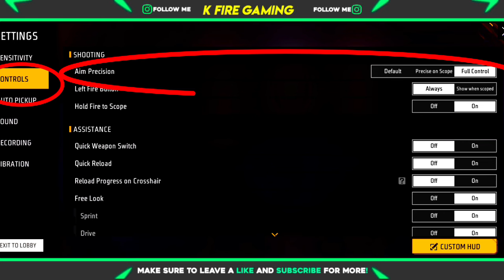Free Fire Aim Problem।Free Fire Me Banda Ko Goli Nahi Lag Raha 🥹 Ff Aim Problem After Update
Your Question
free fire aim problem

free fire me aim nahi ho raha hai

ff aim lock problem

free fire aim lock settings

ff aim problem

free fire m lock

k fire gaming

free fire game lock

free fire me aim lock kaise kare

free fire me enemy ko goli nahi lag raha...

aim problem in free fire. free fire aim lock problem

free fire me bande ko goli nahi lag raha...

free fire me red dot nahi ho raha hai

aim lock problem in free fire.

free fire lock

free fire aim

free fire am lock

k fire gaming

free fire me aim lock nahi ho raha hai

free fire aim precision settings

free fire me aim nahi lag raha hai

aim not connecting in free fire.

free fire aim settings

free fire me man nahi lag raha hai

aim precision free fire

free fire aim lock

free fire me am change kaise kare

free fire new update aim problem

free fire aim lock setting

free fire aim not working

free fire m lock setting

free fire me damage nahi lag raha hai

free fire mein red dot kyon nahin a raha...

free fire red dot setting

free fire scope problem

how to aim lock in free fire

About This Video ⟩ In This Vidie I Tech How To Solve Aim Problem In Free Fire, Free Fire Me Aim Nahi Ho Raha